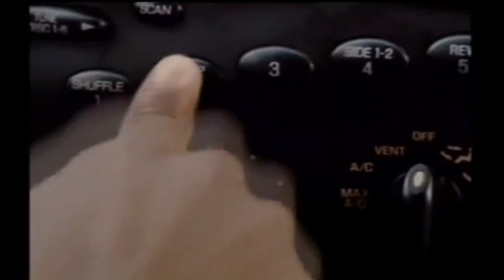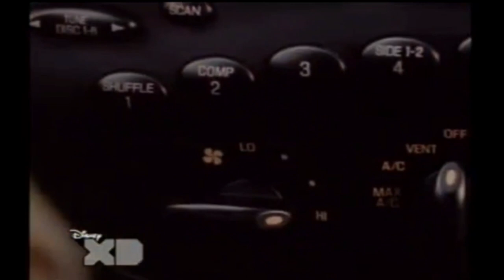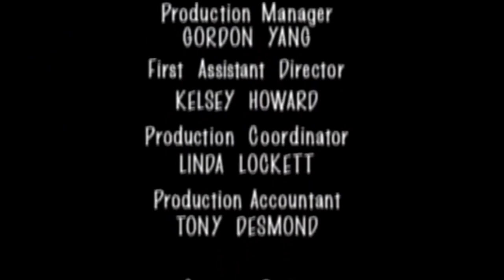The Famous Jett Jackson - Season 1 Episode 3 Vottle-Muck-a-Heev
“ The Famous Jett Jackson” Season 1, Episode 3

Jett and (Wood Jackson) His Father goes fishing